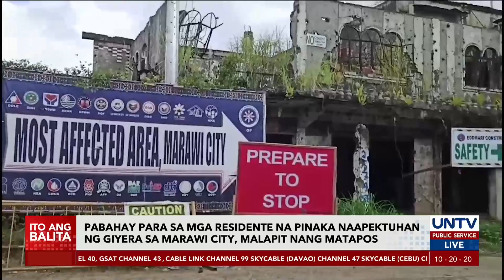Pabahay para sa mga residenteng pinaka naapektuhan ng Marawi Seige, malapit nang matapos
Marami pa rin sa mga lumikas na residente ng Marawi City ang walang permanenteng tahanan ilang taon makalipas ang pag-atake sa lungsod ng teroristang Maute-ISIS. Naantala pa ang pagtatayo ng mga pabahay dahil sa pandemya.